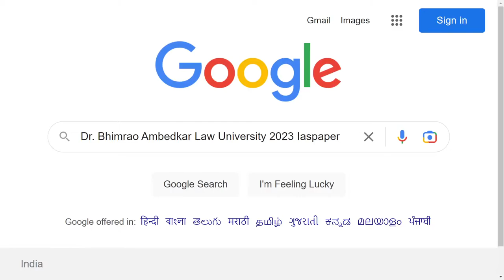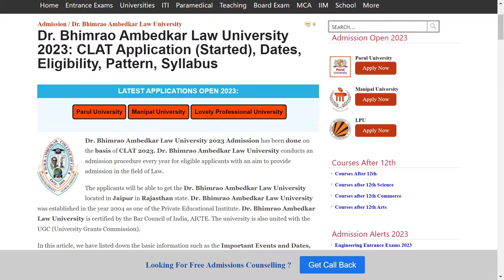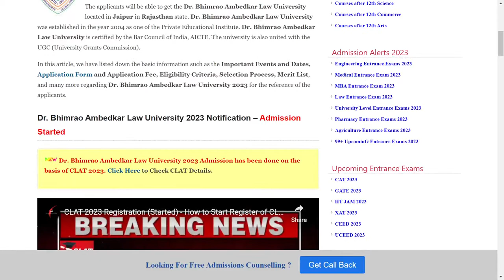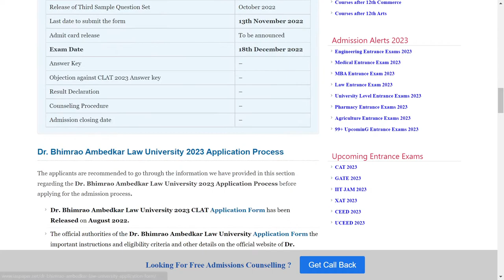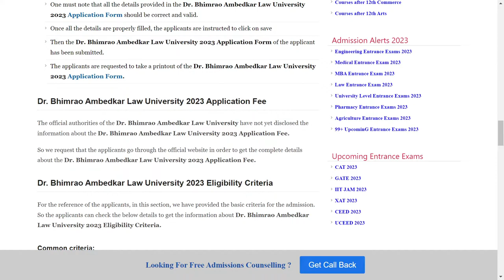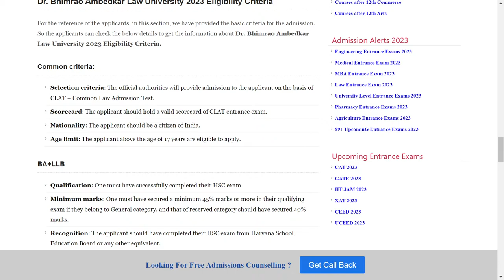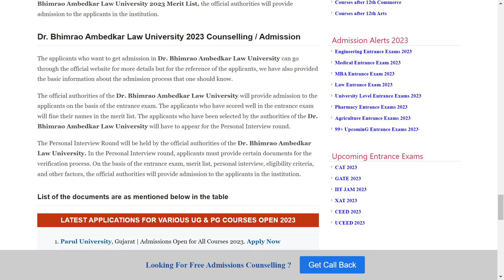Dr. Bhimrao Ambedkar Law University 2023: CLAT Application (Started), Dates, Eligibility, Pattern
Dr. Bhimrao Ambedkar Law University conducts an admission procedure every year for eligible applicants with an aim to provide admission in the field of Law.